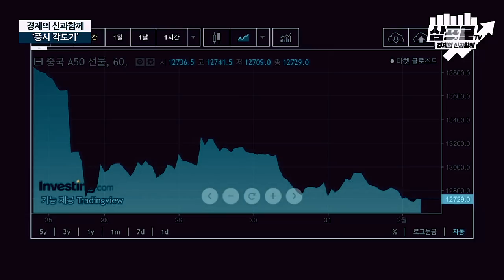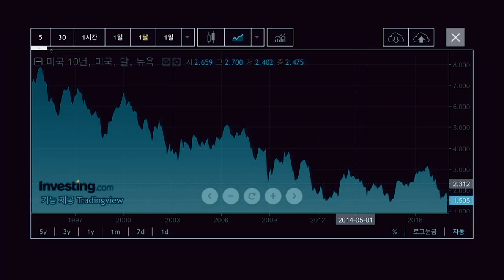[증시각도기] 위기가 강해지면, 극복을 위한 대응도 강해진다